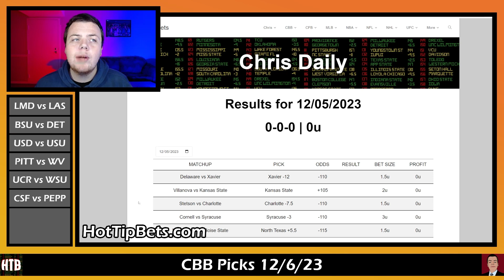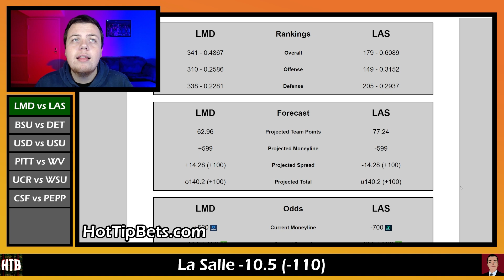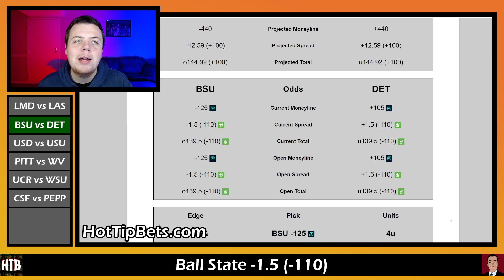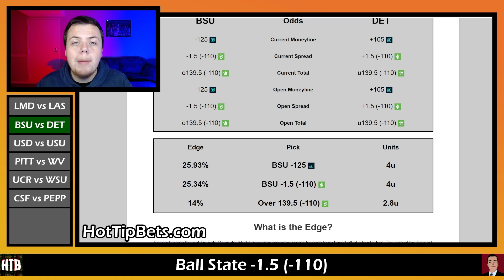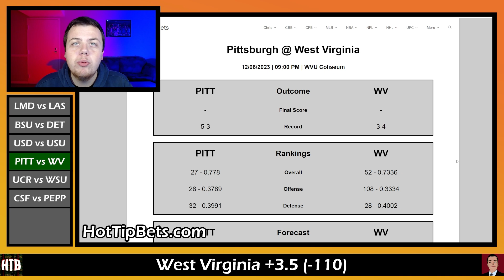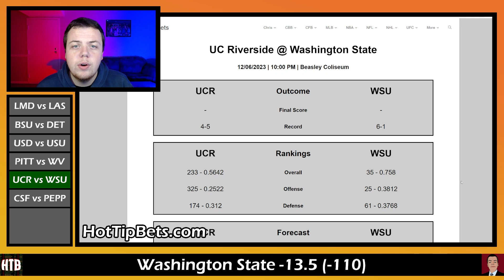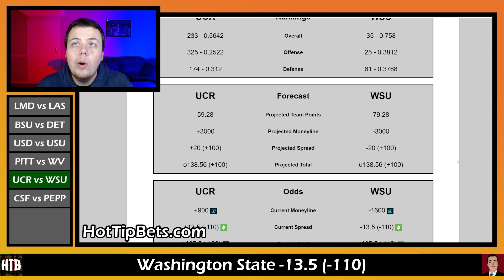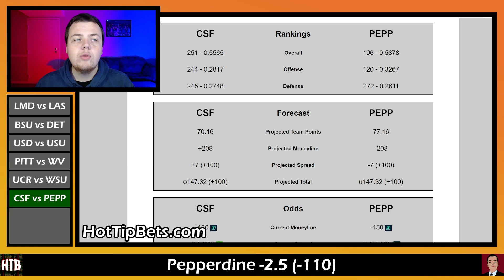CBB Picks 12/6/23 - College Basketball Predictions and Betting Preview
The College Basketball season is here! Chris starts out today's show by breaking down the Ball State vs Detroit game. He also breaks down the game between Pitt and West Virginia. Finally he breaks down the game between CS Fullerton and Pepperdine. Drop all your picks for tonight down below.

Premium Access grants you a comprehensive package designed to elevate your betting experience to a whole new level. Subscribers gain exclusive perks, including early access to YouTube videos, providing them with valuable insights and analysis before the general public. As a Premium member, you'll enjoy an uninterrupted viewing experience with ad-free videos. Additionally, joining the community grants you entry into the Discord server, where like-minded individuals share tips, strategies, and engage in lively discussions. One of the standout features of Hot Tip Bets Premium is access to recommended unit sizes for all picks. This invaluable guidance helps you manage your bankroll more effectively and make informed decisions, maximizing your chances of success. Whether you're a seasoned bettor or just starting, Hot Tip Bets Premium Access is your gateway to unparalleled betting expertise and unparalleled rewards.

0:00 - Intro
1:05 - Loyola Maryland vs La Salle
3:50 - Ball State vs Detroit
7:12 - San Diego vs Utah State
9:55 - Pitt vs West Virginia
13:05 - UC Riverside vs Washington State
16:05 - CS Fullerton vs Pepperdine
18:43 - Closing